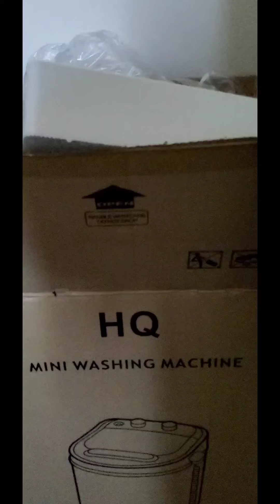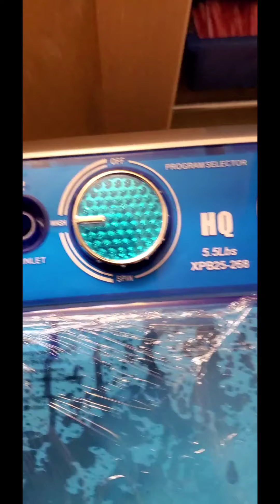HQ portable mini washing machine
Pierwsze pranie. Review.